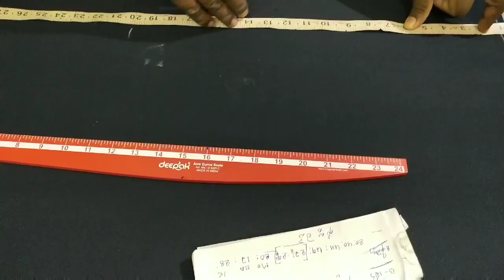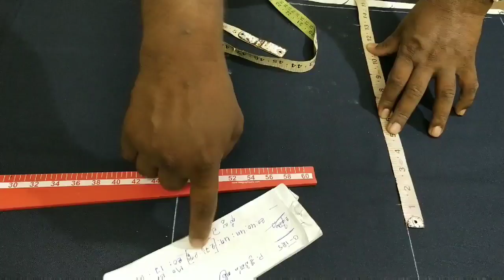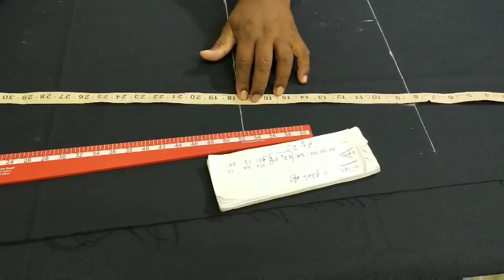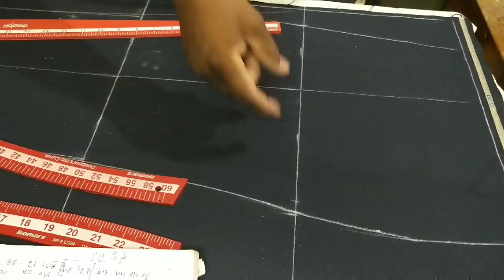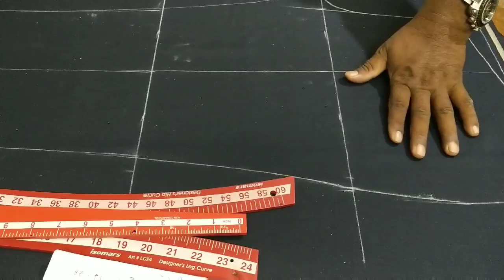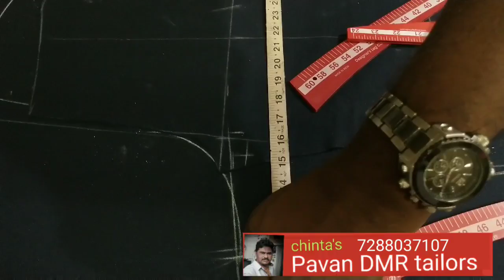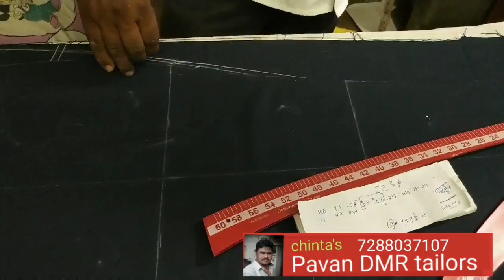44 నడుం ఫీల్ట్ లెస్ టైట్ ఫిట్ ఫాంట్ కటింగ్ , 44 inches tight fit pant cutting in Telugu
44 inches tight fit  pant cutting in Telugu // 44 waist pant cutting in Telugu , tailoring pant cutting in Telugu , plateles pant cutting in Telugu, Pavan dmr cuttings and stitchings. 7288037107,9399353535, Pawan dmr tailors